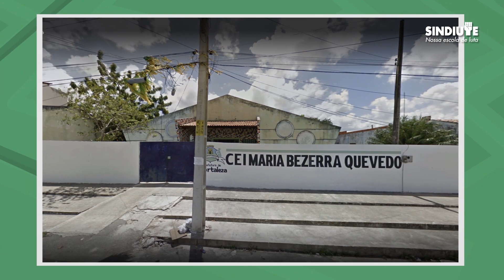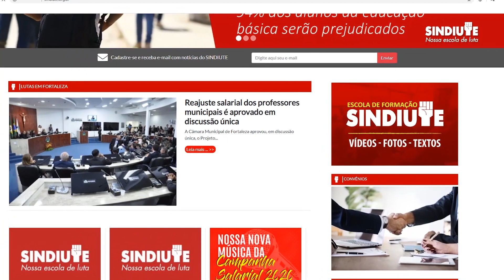1º SINDIUTE: Presente! AO VIVO | Estreia do primeiro programa | 17/02/2020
SINDIUTE: Presente! AO VIVO |  Estreia do primeiro programa | 17/02/2020